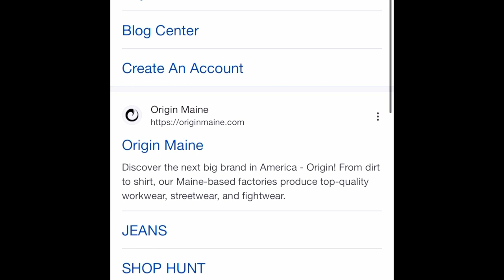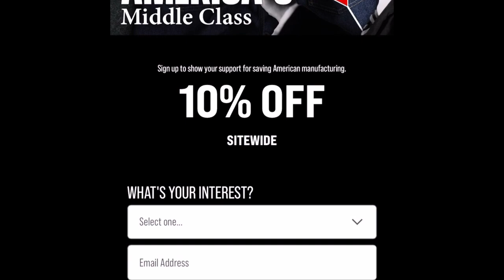Possible New Sponsor | CFYT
Watch and find out what hint I give them on who it will be. Hopefully we will hear something back in the next couple of days. This new sponsor lines up perfect on what this channel stands for and who we are as a brand.